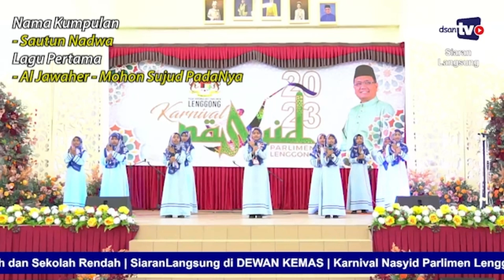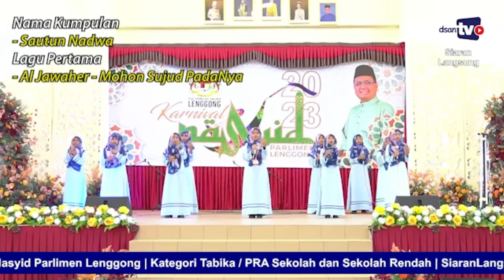Karnival Nasyid Parlimen Lenggong 2023 | Sautun Nadwa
Persembahan daripada kumpulan Sautun Nadwa di Karnival Nasyid Parlimen Lenggong 2023 Kategori Sekolah Rendah.

Sila layari untuk melihat galeri aktiviti Datuk Dr Shamsul Anuar Nasarah.